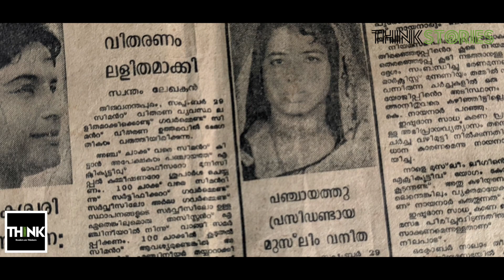സ്വന്തത്തിനോടും സമൂഹത്തിനോടും പൊരുതുന്ന മുസ്‌ലിം സ്ത്രീകള്‍ | മുഹമ്മദ് ഫാസില്‍ | Women in Politics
കേരളത്തില്‍, പൊതുമണ്ഡലങ്ങളിലെ മുസ്ലിം സ്ത്രീകളുടെ ഇടപെടലുകള്‍ക്ക് ചരിത്രപരമായ അടിത്തറയുണ്ട്. മലബാര്‍ കലാപ പോരാളി മാളു ഹജ്ജുമ്മയും, ആദ്യ വനിതാ പത്രാധിപ ഹലീമാ ബീവിയും മാത്രമല്ല, തെറുപ്പ് ജോലി ചെയ്ത, കൃഷിയിടങ്ങളില്‍ പണിയെടുത്ത തൊഴിലാളികളായ അനേകം ഉമ്മമാരുടേയും ചരിത്രമാണത്. എന്നാല്‍ തീര്‍ത്തും സ്റ്റീരിയോടിപ്പിക്കലായ ആഖ്യാനങ്ങളാണ് മുസ്ലിം സ്ത്രീകളെ സംബന്ധിച്ച് ഇന്നും സമൂഹത്തില്‍ പ്രചാരത്തിലുള്ളത്. പീഡിതരാണ് രാജ്യത്തെ മുസ്ലിം സ്ത്രീകളെന്നാണ് സംഘപരിവാര്‍ പ്രചാരണം. ഒരു ന്യൂനപക്ഷ സമുദായത്തെ അപരവല്‍കരിക്കാനും അപരിഷ്‌കൃതരായി ചിത്രീകരിക്കാനും സംഘപരിവാര്‍ ആവര്‍ത്തിച്ചുയര്‍ത്തുന്ന മുദ്രാവാക്യമാണിത്. ദൈനംദിന രാഷ്ട്രീയത്തില്‍ ഇടപെടുന്ന, പൊതുപ്രവര്‍ത്തകരായ മുസ്ലിം സ്ത്രീകള്‍ അവരുടെ രാഷ്ട്രീയ ജീവിതത്തെക്കുറിച്ചും, ബഹുമുഖങ്ങളായ പേരാട്ടങ്ങളെക്കുറിച്ചും പറയുന്നു.